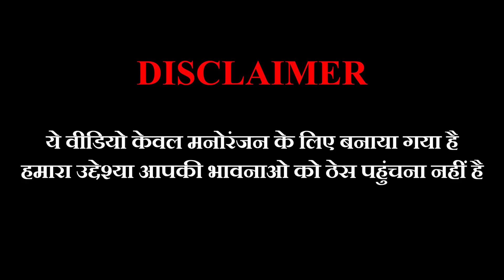ससुर ने बहु के साथ जबरदस्ती होली खेला | KACHODAN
Hello dosto, I hope ki apko ye vlog Achi lgi ho